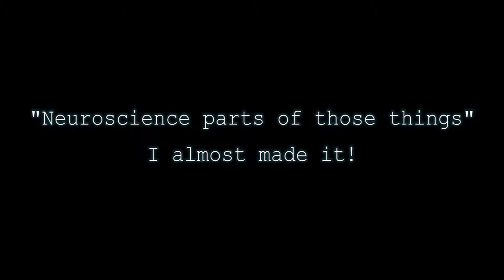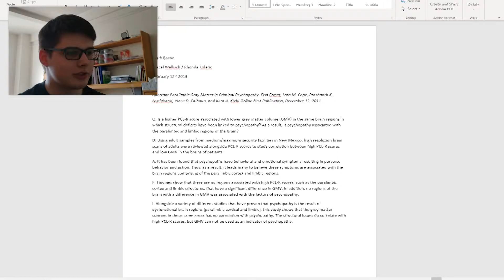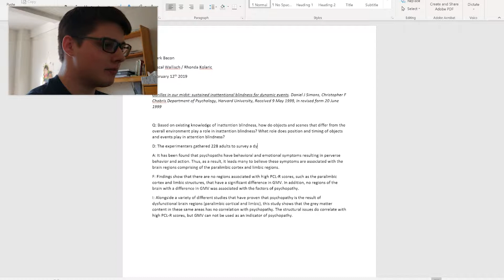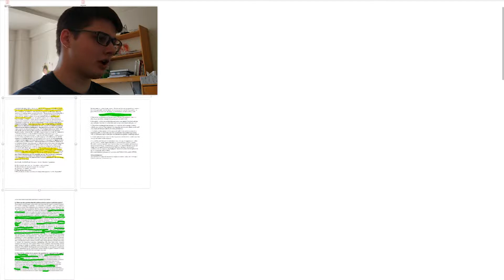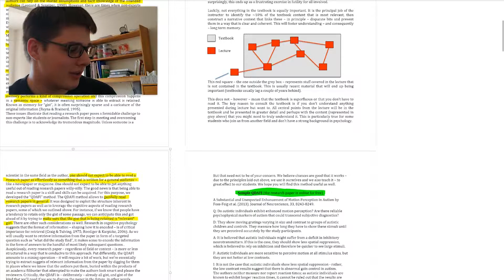Filming a Month of NYU Classes - Cognitive Neuroscience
I'm studying the brain- what it thinks and what it dooooo. This is what a month of the class is like at NYU